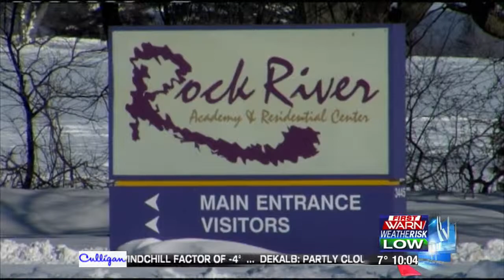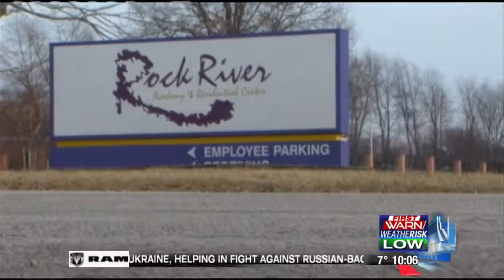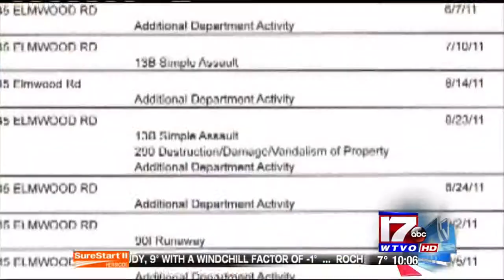Rock River Academy Closing After Residents Tell DCFS They Were Constantly Abused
EXCLUSIVE: A local facility for troubled girls will close, after the state refuses to send them patients.  The move comes after serious allegations of physical and sexual abuse within the Rock River Academy. Eyewitness News reporter Alexis McAdams followed this story for weeks. She talked with former patients, about what they say was worse than being in prison.